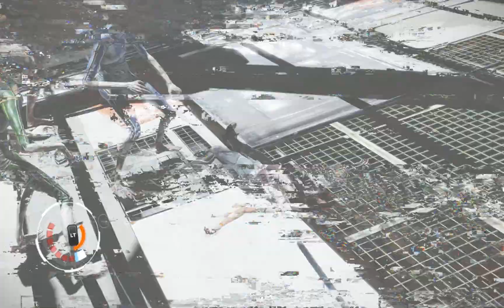Jugando a Remember Me: La Bastilla #8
Hola a todos! Bienvenidos al octavo capítulo de la serie, Remember me.